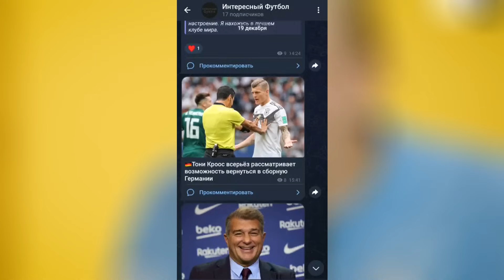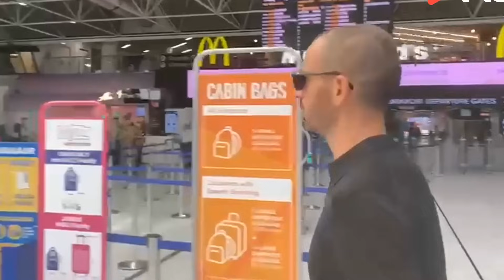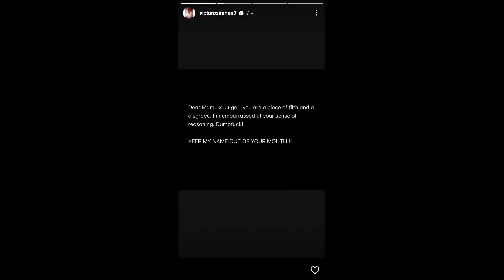ЧТО ЭТО БЫЛО?! ИСТОРИЧЕСКИЙ МАТЧ РЕАЛА И АТЛЕТИКО! БАРСЕЛОНА ЗАБЕРЕТ ХОЛАНДА? САНЧО ВЕРНУЛСЯ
📢В этом видео:
00:00 ⚽ ПРЕВЬЮ
00:29 ⚽ САНЧО ПЕРЕШЕЛ В БОРУССИЮ
00:56 ⚽ ПСЖ НУЖЕН ЗАЩИТНИК
01:33 ⚽ КРИСТЕНСЕН В АПЛ?
01:56 ⚽ ВЕРНЕР В ТОТТЕНХЭМЕ
02:31 ⚽ ПИКЕ СТАНЕТ ТРЕНЕРОМ
02:53 ⚽ РОМА СОХРАНИТ МОУРИНЬЮ
03:21 ⚽ БУДУЩЕЕ АЙВЕНА ТОУНИ
04:04 ⚽ БОНУЧЧИ В ТУРЦИИ
04:38 ⚽ ХОЛАНД В БАРСЕЛОНЕ?
04:59 ⚽ ОБСУЖДЕНИЕ С ХЕНДЕРСОНОМ
05:33 ⚽ АГЕНТ ХВИЧИ НАЕХАЛ НА ОСИМХЕНА
06:22 ⚽ БАВАРИЯ ХОЧЕТ ЗАБРАТЬ МУКИЭЛЕ
06:53 ⚽ ДРЭГУШИН ПРИНЯЛ РЕШЕНИЕ
07:23 ⚽ РЕАЛ МАДРИД - АТЛЕТИКО МАДРИД